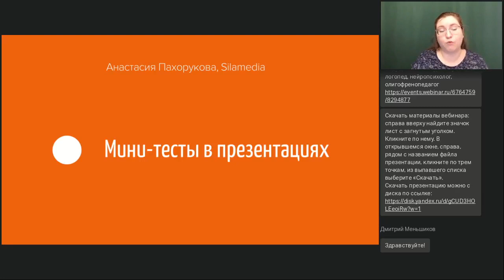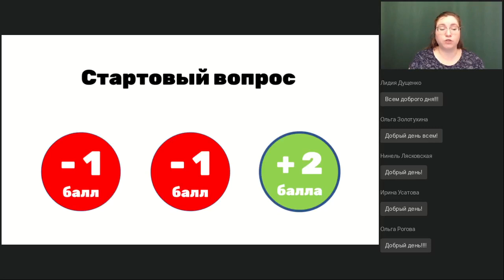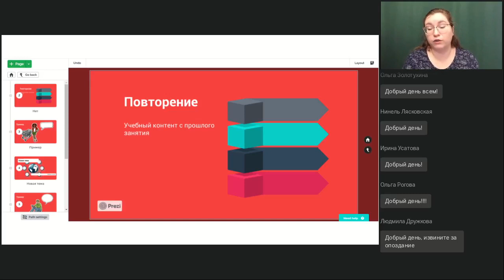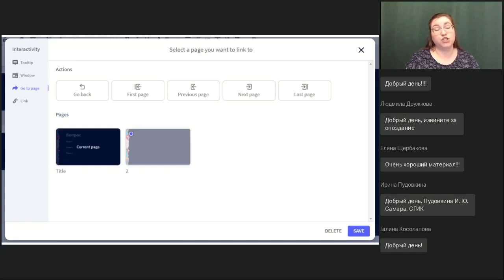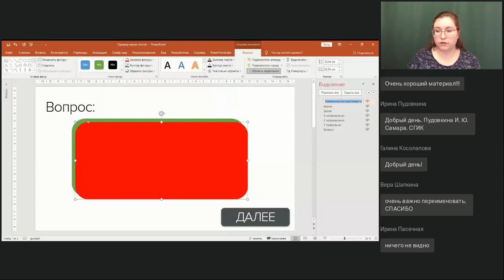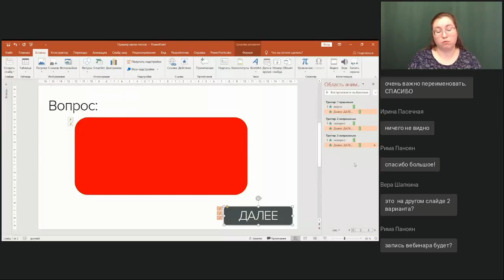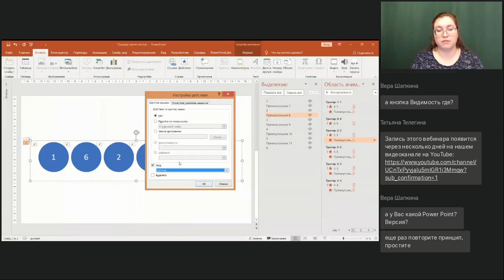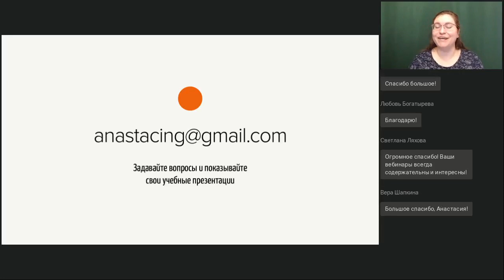Мини-тесты в презентациях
Вебинар
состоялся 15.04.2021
Ведущая вебинара:

Проверить уровень знаний учащихся прямо во время демонстрации презентации помогут мини-тесты. Это простая конструкция, состоящая из текста вопроса и нескольких вариантов ответов. Тренируемся создавать мини-тесты в Power Point, Genially и Prezi.

Наши ближайшие онлайн-курсы:
🔥 "Как создать электронный учебный курс на платформе Мудл":